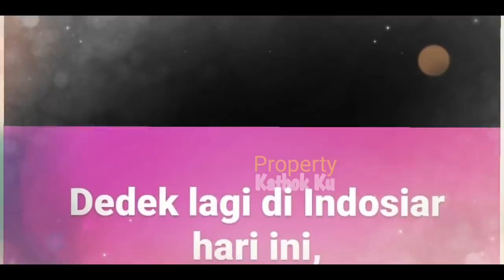Lesti di Indosiar, Rizky Billar Masih di Sini ⁉️ Leslar Bakal KETEMUAN❓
Jangan Lupa: _
Thankz!!..